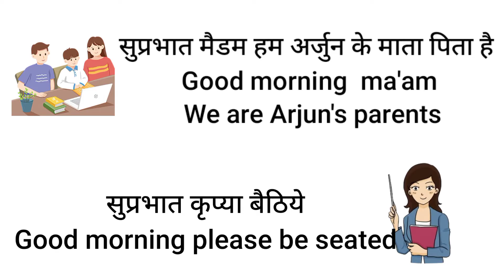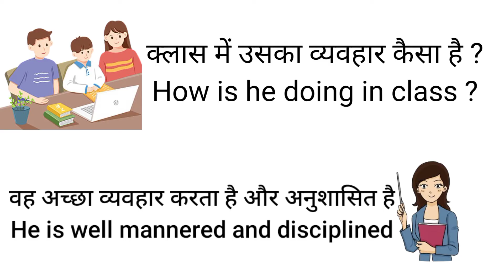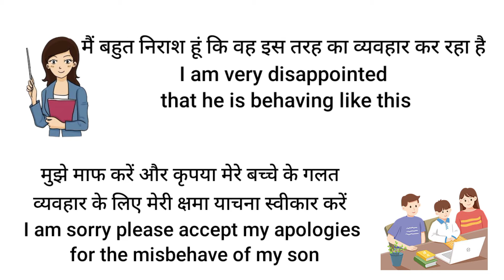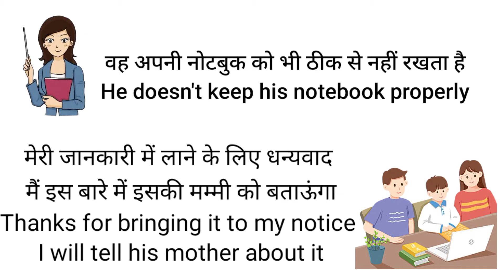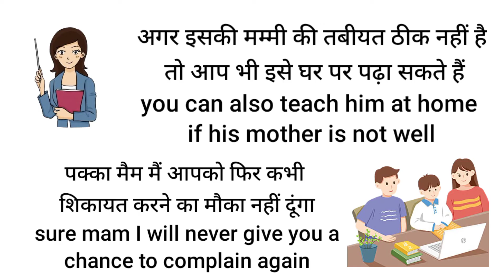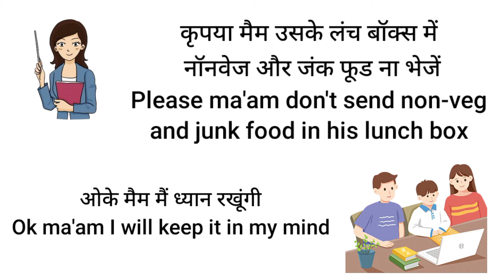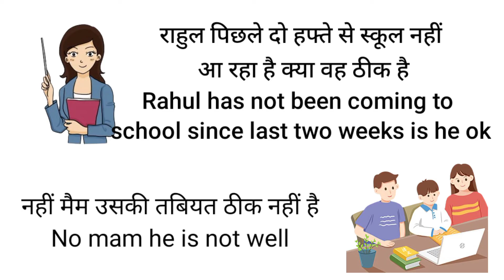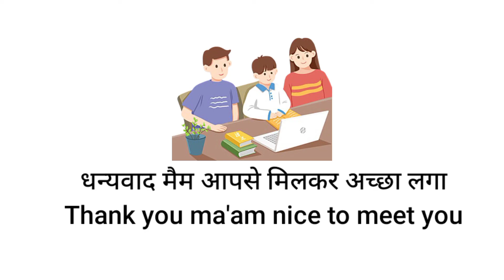parents teacher meeting conversation in English/question answer for parents teacher meeting/kids ptm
# Ptm